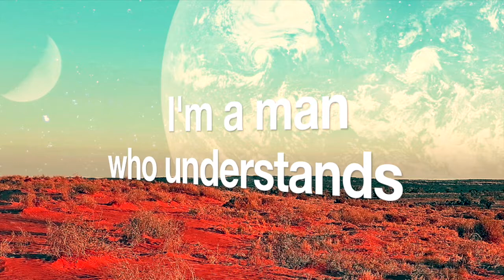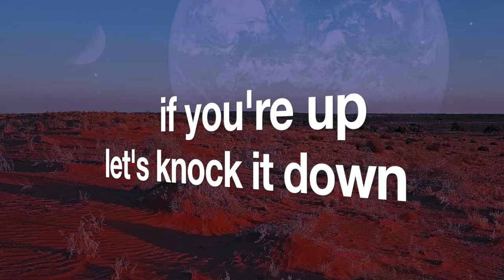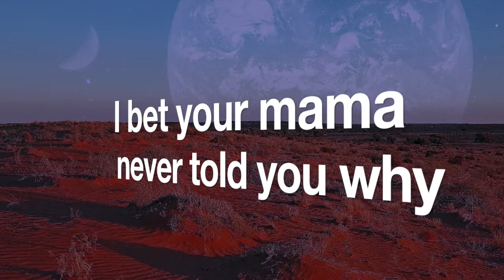Take It From Me Video Ken Fletcher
Side 2: Track 9 - "Take It From Me"

TRACK LISTING

Side 1
1. Fall From Grace (5:00)
2. The Memory Of Falling (3:55)
3. If Not Me (3:44)
4. Falling (Strange Way) (2:49)
5. Fall In Fall In (3:00)
6. Let The Cards (2:30)
7. Down She Went (6:28)
8. Leaves Fall (4:54)
9. Aegean (4:24)
10. The Fallen One (2:17)
11. The Fall Of Rome (3:50)
12. Working Man (1:51)
13. Doing The Berlin Wall (5:13)
14. Free Fall (4:46)
15. Falling Through The Cracks (3:49)
16. Love Connection:Only Daughter:Someone's Daughter (6:41)
17. Fallen Soldiers (1:45)

Side 2
1. You My Falling Star (2:58)
2. Fear The Fall (3:37)
3. Washington Falls (language warning, explicit lyrics) (4:18)
4. No Fallen Angel (language warning, explicit lyrics) (4:30)
5. Drop A Bomb (2:24)
6. The King Has Fallen (4:38)
7. Fall Into These Arms (6:04)
8. How Many Falls Can A Heart Take (2:12)
9. Take It From Me (2:55)
10. Take That Fall (4:44)
11. Falling Away (5:52)
12. Getting On A Plane (3:54)
13. Falling Through These Years (2:36)